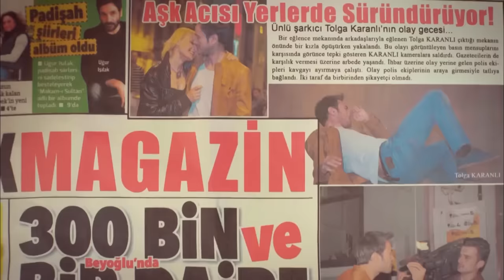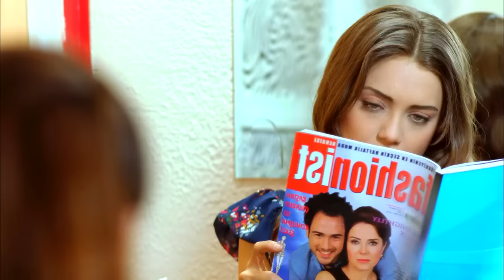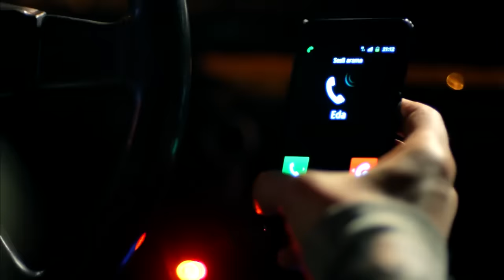Yefekir Neger - የፍቅር ነገር - ክፍል 14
"የፍቅር ነገር” የሲይላን ታሪክ ነው፡፡ ማለቂያ የለሽ የህይወት ውጣውረዶችን ያሳለፈው የኮርኩት ህይወት ውስጥ ደስታና ተስፋን ይዛለት መጥታለች፡፡ ኮርኩት ወጣትና መልከመልካም ወጣት ሲሆን ጀርመን ውስጥ ጥሩ የሚባል ህይወትን ሲመራ ቆይቷል፡፡በልጅነቱ በወላጆቹ ከተተወ በኋላ በማደጎ ቢያድግም ከአሳዳጊዎቹም እንደገና የመለያየት እጣ ደርሶታል፡፡ ሴይሊን ኑሮዋን በኢስታምቡል ያደረገች ውብ ወጣት ስትሆን በሞያዋም ለዝነኛው ድምጻዊ ቶልጋ የፋሽን ዲዛይነር በመሆን ትሰራለች፡፡ቶልጋ ለሴይሊን የፍቅር ጥያቄ ቢያቀርብም እሷ ግን ለሱ ተመሳሳይ ስሜት አልነበራትም፡፡ሲይላን እና ኮርኩት ጀርመን በተገናኙ ጊዜ የሁለትም ህይወትና እጣፈንታ ተቀየረ፡፡

ውሰድ:
Seçkin Özdemir (Korkut Ali)
Damla Sönmez (Ceylan German)
Elçin Sangu (Eda Çağlar)
Yamaç Telli (Tolga Karanlı)
Zuhal Olcay (Gönül Karanlı)
Ayberk Pekcan (Tahsin German)
Ayşen Sezerel (Asiye German)
Güneş Sayın (Emine Sarısoy)
Haldun Resüloğlu (Hakkı)
Onay Kaya (Selim)
Umut (Taha Yusuf Tan)
Asena Keskinci (Ece)